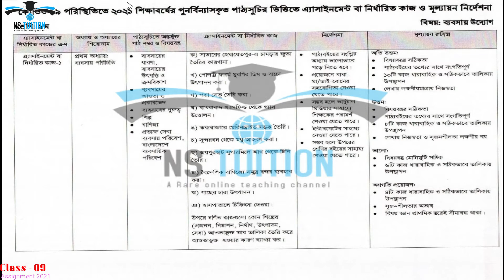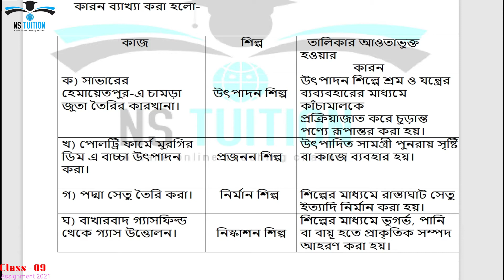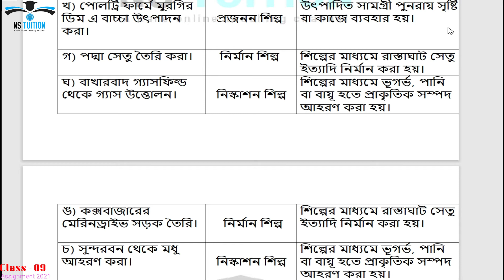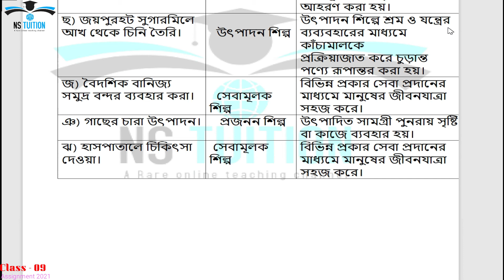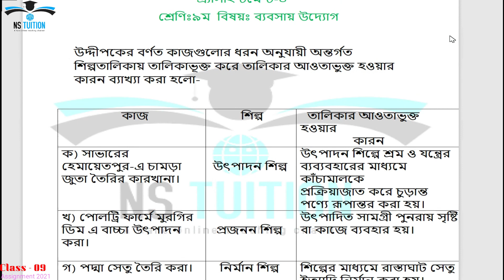৯ম শ্রেণির ব্যবসায় উদ্যোগ এসাইনমেন্ট I Class 9 Business Entrepreneurship 4th week Assignment 2021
৯ম শ্রেণির ব্যবসায় উদ্যোগ এসাইনমেন্ট I Class 9 Business Entrepreneurship 4th week Assignment 2021.,

এ্যাসাইনমেন্ট বা নির্ধারিত কাজ: (৯ম ব্যবসায় উদ্যোগ)
ক) সাভারের হেমায়েতপুর-এ চামড়ার জুতা তৈরির কারখানা।
খ) পােলট্রি ফার্মে মুরগির ডিম ও বাচ্চা উৎপাদন করা।
গ) পদ্মা সেতু তৈরি করা।
ঘ) বাখরাবাদ গ্যাসফিল্ড থেকে গ্যাস উত্তোলন ।
ঙ) কক্সবাজারে মেরিনড্রাইভ সড়ক তৈরি।
চ) সুন্দরবন থেকে মধু আহরণ করা।
ছ) জয়পুরহাট সুগারমিলে আখ থেকে চিনি তৈরি।
জ) বৈদেশিক বাণিজ্যে সমুদ্র বন্দর ব্যবহার করা।
ঝ) গাছের চারা উৎপাদন।
ঞ) হাসপাতালে চিকিৎসা দেওয়া।

উপরে বর্ণিত কাজগুলাে কোন শিল্পের (প্রজনন, নিষ্কাশন, নির্মাণ, উৎপাদন, সেবা) আওতাভুক্ত তার তালিকা তৈরি করে আওতাভুক্ত হওয়ার কারণ ব্যাখ্যা কর।